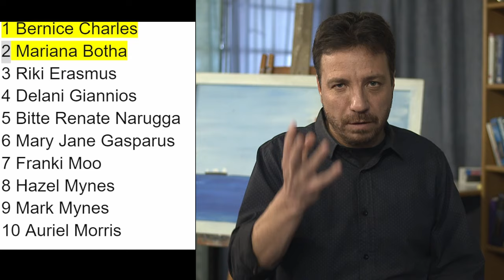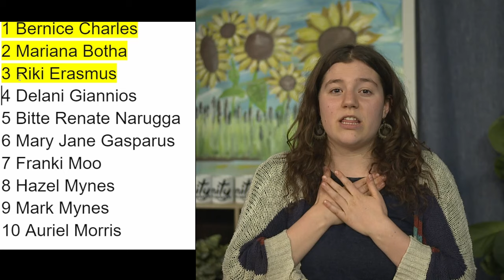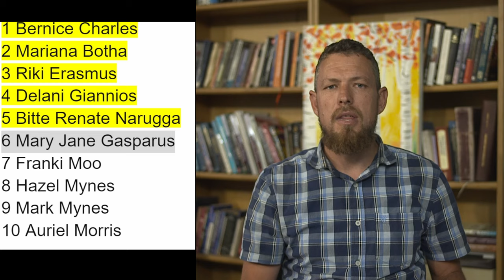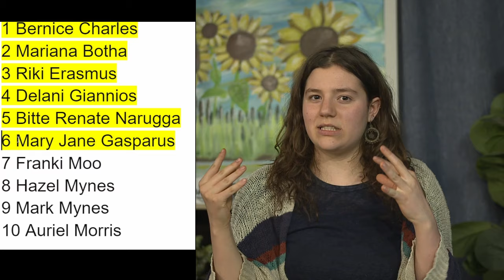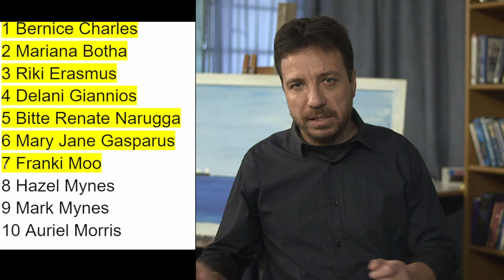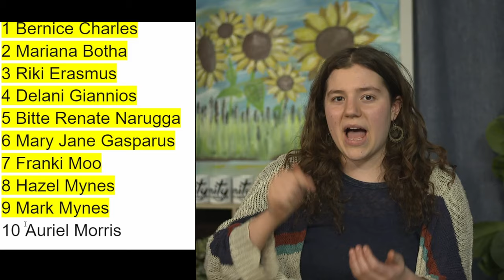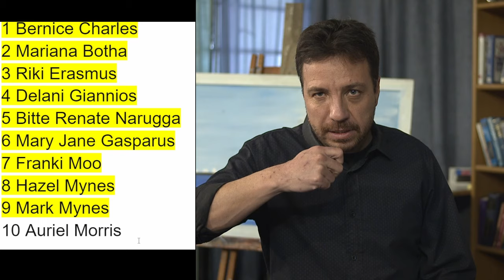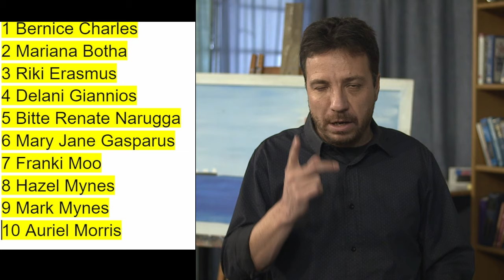Prophetic Ministry on 10 October 2024